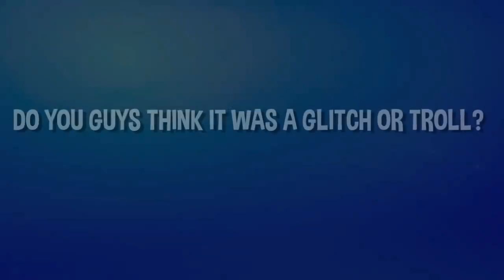Streamer Reacts to AIM ASSIST On PC! CRAZY! BUG Fortnite Moments